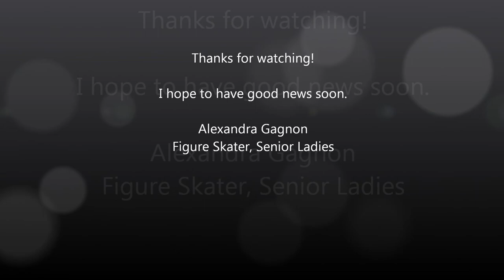Bietak Productions casting Alexandra Gagnon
Bietak Productions casting
Alexandra Gagnon, Senior Ladies
Canada